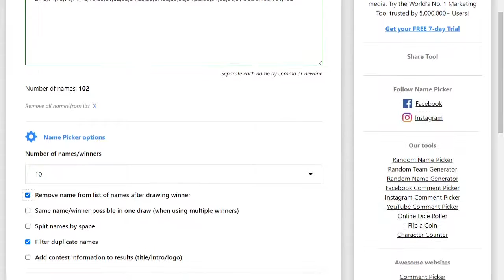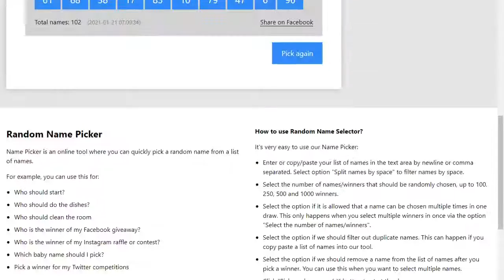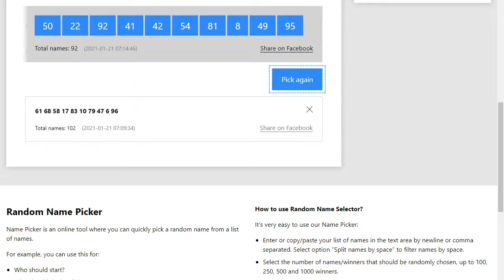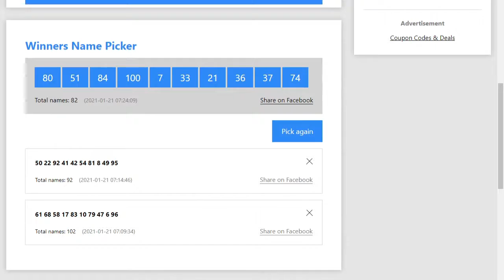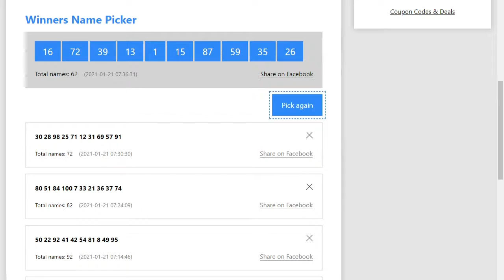Plants Vs Zombies 2 w/ Junior part 4: First Of Many